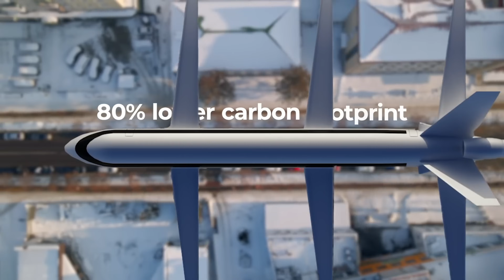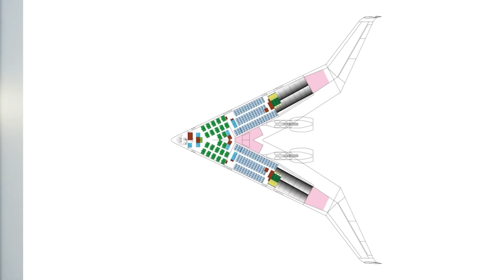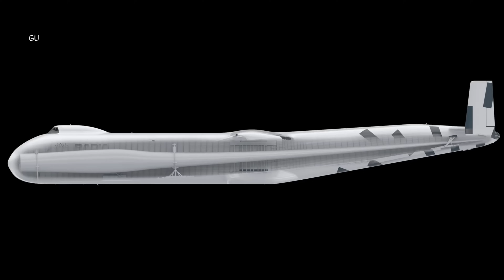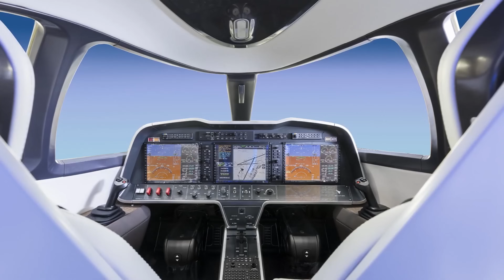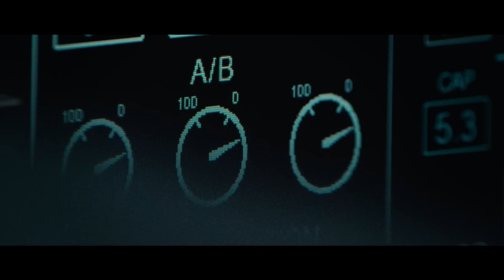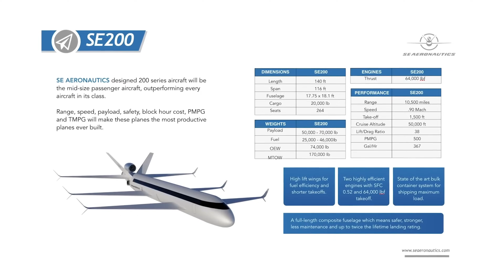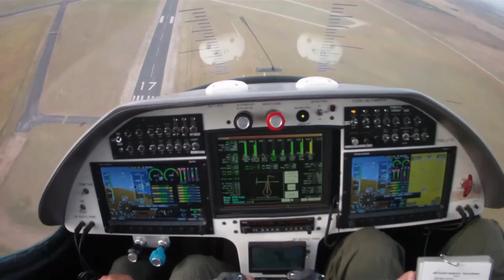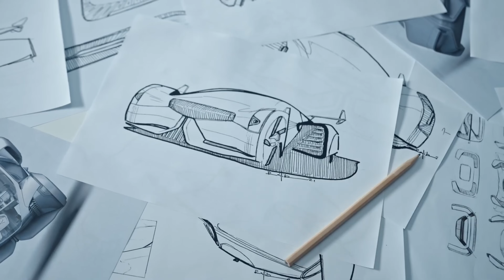PLANES THAT WILL CHANGE THE WORLD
00:00- INTRO
00:16- Uber Air
01:10- Jetgull Hydrogen Aircraft
01:53- The Flying V
02:46- Radia WindRunner
03:47- Céleste Zephalto
04:57- Eviation First All-Electric Airplane
05:53- Aether Aircraft
06:47- Jetzero Blended Wing
07:52- XB-1 Takes Flight
08:44- SE Aeronautics SE200
09:45- Bellwether
10:51- Celera 500L
11:53- Jaunt Aviation Cartercopter
13:05- J2000 Flying Car
14:15- Xpeng Aeroht